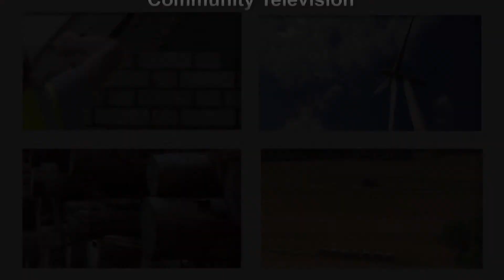Working for Wisconsin with Senator Jeff Smith (Ep.3)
A monthly program by Trempealeau County Community TV with Wisconsin's 31st district senator, Jeff Smith.